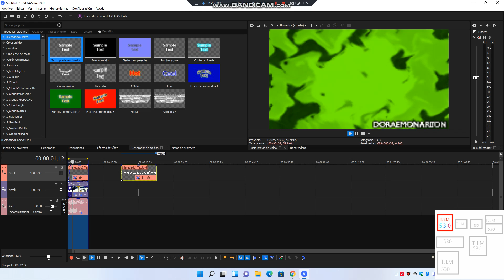*How To Make* TTBSHFLPFVE572